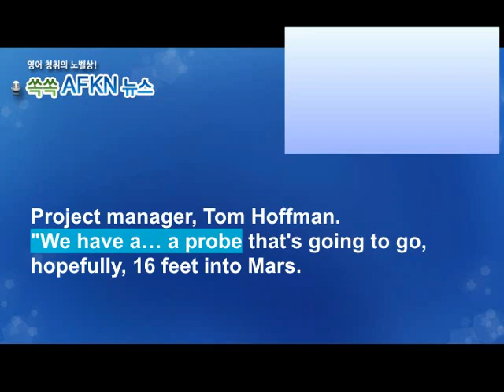[영어뉴스청취] 하루 한 단어 - probe